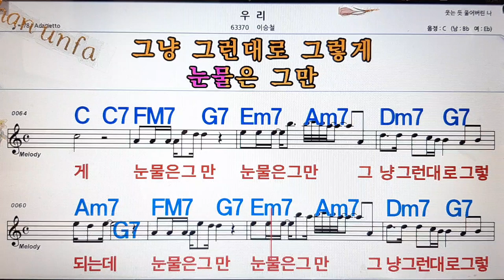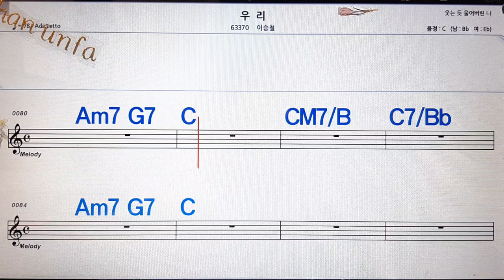우리/이승철💋노래방, 통기타 , 코드 큰악보, 가라오케, 반주💖Karaoke, Sheet Music, Chord, MR